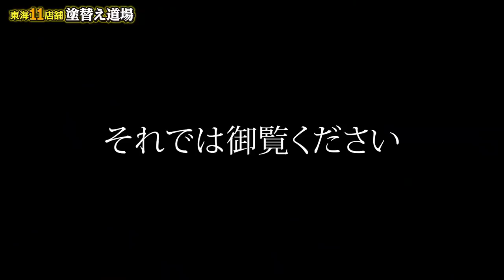弟子の手抜き工事にブチギレのベテラン塗装職人！俺の目の黒いうちは雑な仕事は許さない！今から本気で指導します！